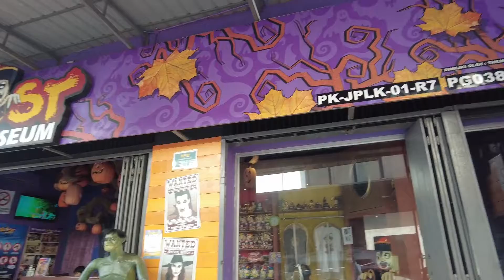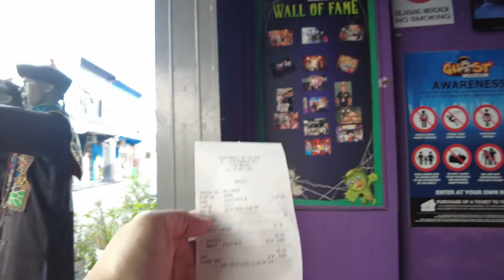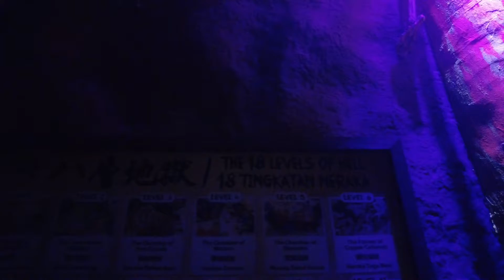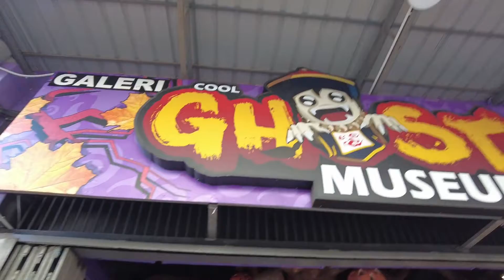SEEING GHOSTS IN MELAKA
This is the place to be if you want to be scare the living daylights. Still gives me the creeps!